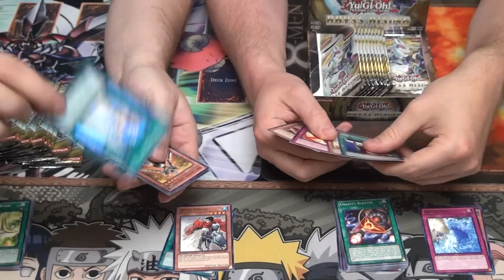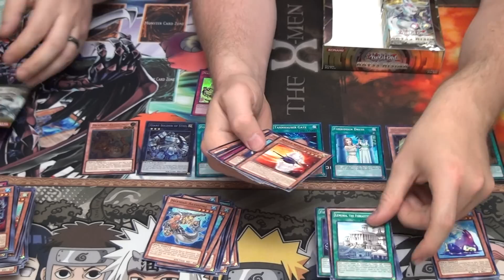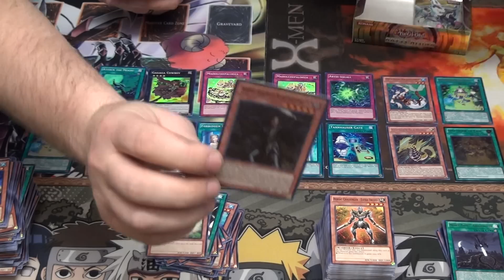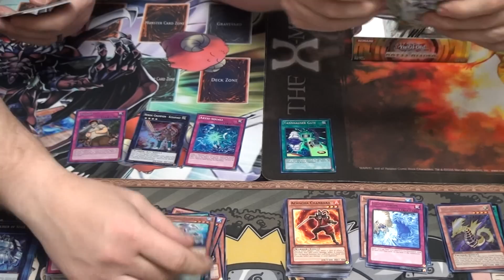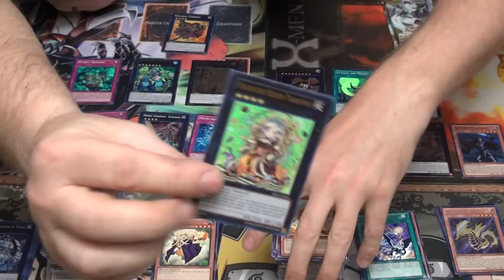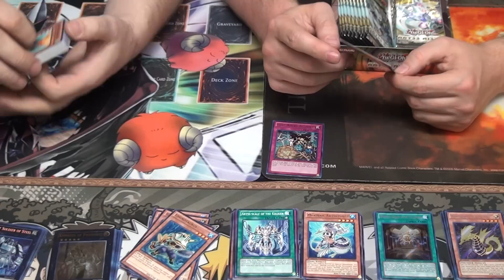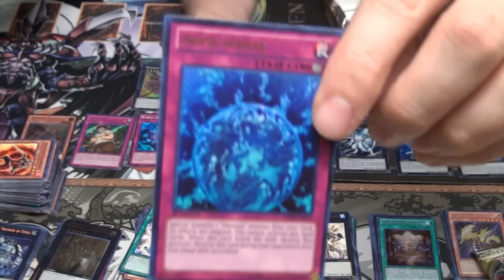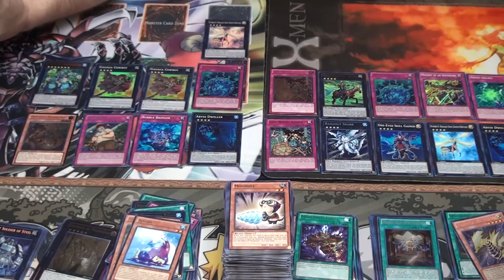YuGiOh ABYSS RISING half case opening - 2 ULTRAS OUT OF 1 PACK!!! - 11/15/12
2 ULTRAS OUT OF 1 PACK!!!  First, I did 2 secrets, then you guys saw me pull 2 GHOSTS, now 2 ULTRAS!!  And 1 was very good.  These were some good boxes.  Not broken, but very good.  I have another "Make It Your Own" episode coming soon as well.